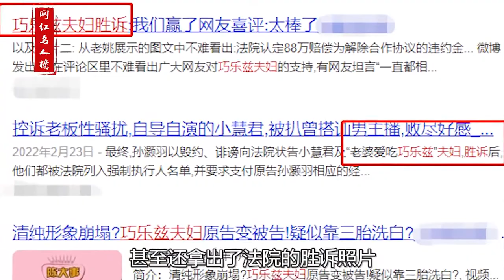巧乐兹夫妇：小慧君事件幕后推手，胜状撇清自身，再因三胎引争议